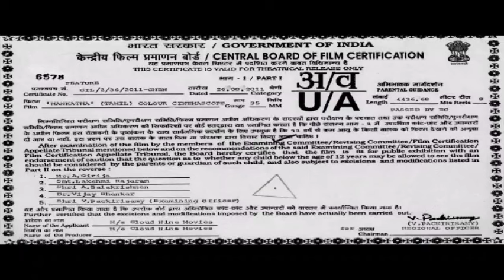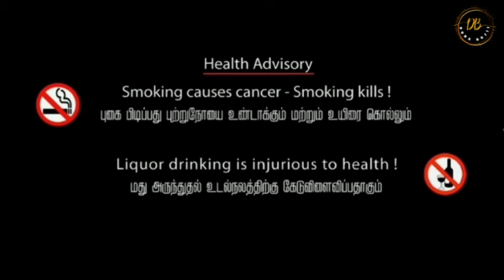Mankatha Full Movie in Tamil | Thala Ajith Kumar | Trisha | Arjun | Premji | Mankatha Review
Mankatha Full Movie in Tamil 2011